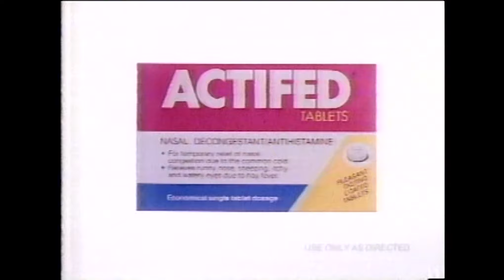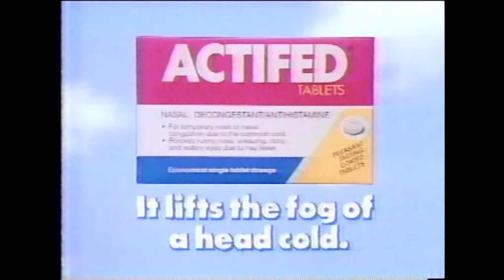NBC (KGW-TV Channel 8 ) Commercials/Ad Breaks (12-30-1988) (Part 2 Of 3)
Vhs Rip... Ep Mode... Mono Sound... These Are Ad Breaks That Aired During A Showing Of The Sound Of Music On NBC (KGW-TV Channel 8  Portland)... *Sound Boosted*